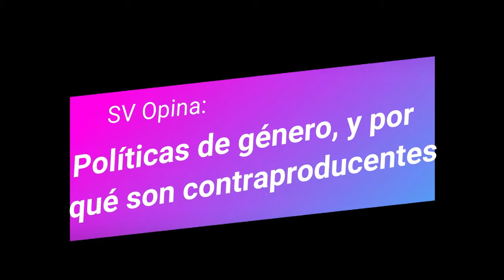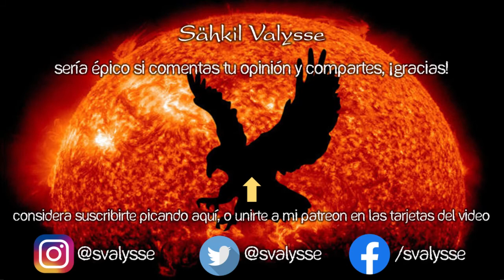♀️ El FEMINISMO NO SIRVE para solucionar los PROBLEMAS SOCIALES... ❌ (Plot Twist: los Agrava!) 📈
🌟Políticas de genero, fallan, problema sigue, "somos necesarias, denos dinero!", más políticas...

Nuevo video, comentando cómo las políticas "feministas" al final sólo son funcionales para ese grupo, ya que reducir todo a una variable (el género) impide investigar causas reales.

Eso y claro, mientras más inutil se demuestran ser, más "necesario" aparentemente es el feminismo, lo cual también es útil para conseguir dinerito del estado, en aplicar más políticas que siguen demostrando su inutilidad.

Esto es un video sobre cómo el feminismo es inutil. Se habla de cómo el feminismo es un negocio. En resumen, las feministas son títeres. Si te gusta el tema de feministas humilladas en debates, puedes verlo. Hecho por Sähkil Valysse.

🕵 Si lees esto, encontraste un secreto, así que eres un 38% más épico 💗 Comenta este emoji X y me vas a alegrar el día, además de que vas a sacar de onda a quienes vean tu comentario (mecos que no leyeron jaja) 🕵

 2022